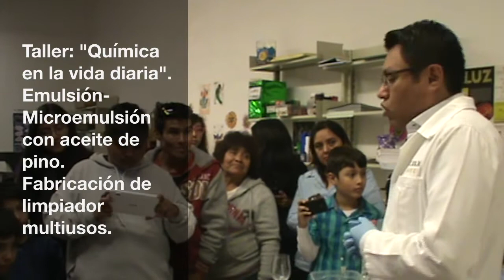Taller:"Emulsión-Microemulsión con aceite de pino. Fabricación de un detergente Multiusos"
"Emulsión-Microemulsión con aceite de pino. Fabricación de un detergente Multiusos": Es este video se muestra el proceso de fabricación de un detergente multiusos empleando como materia prima un detergente no iónico, aceite de pino y un detergente aniónico.

Este taller se llevó a cabo el pasado 22 de Octubre denominado "Química en la vida diaria" con motivo de la Fiesta de las Ciencias y de las Humanidades" en el Museo de la Luz con el programa "Investigadores de Cerquita".